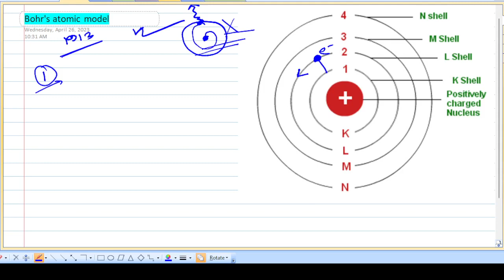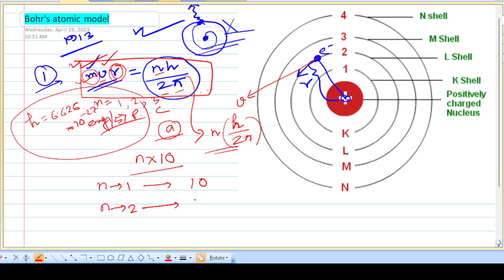youtube video #-7SbYzD63qA